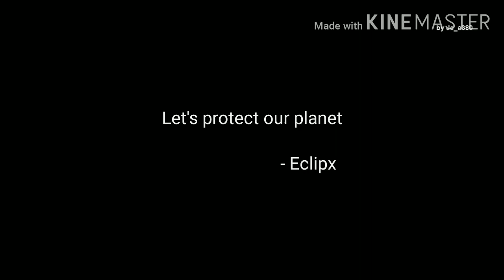Transformers - Good things fall apart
I love this movie and this songs goes so well with it. Enjoy guys

Song: Good things fall apart (Song by Illenium and Jon Bellion)

Did I say something wrong? Did you hear what I was thinking?
Did I talk way too long when I told you all my feelings that night?
Is it you? Is it me? Did you find somebody better?
Someone who isn't me, 'cause I know that I was never your type
Never really your type

Overthinking's got me drinking
Messing with my head, whoa

Tell me what you hate about me
Whatever it is, I'm sorry
Yeah, yeah, yeah, yeah, yeah, yeah
I know I can be dramatic
But everybody said we had it

I'm coming to terms with a broken heart
I guess that sometimes good things fall apart

When you said it was real, guess I really did believe you
Did you fake how you feel when we parked down by the river that night?
That night?
That night when we fogged up the windows in your best friend's car
'Cause we couldn't leave the windows down in December
Whoa

Messing with my head, oh

Tell me what you hate about me (about me)
Whatever it is, I'm sorry (oh, I'm sorry)
Yeah, yeah, yeah (oh, I'm sorry), yeah, yeah, yeah
I know I can be dramatic (I know I can be)
Everybody said we had it

Sources: Transformer Movies